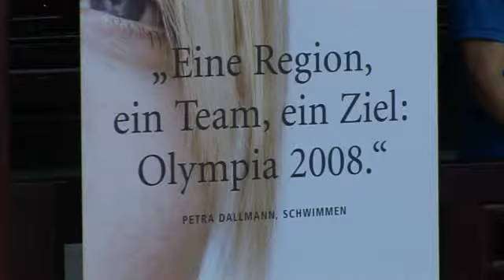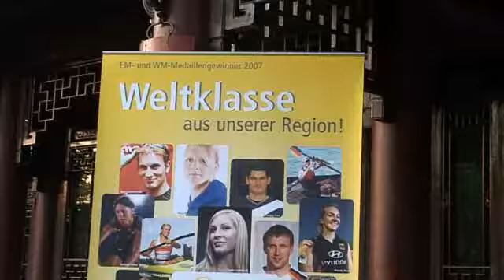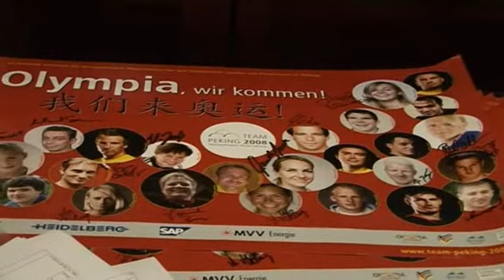Mannheim.tv Verabschiedung Olympioniken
Im Teehaus Mannheim wurden die Sportler der Metropolregion verabschiedet.